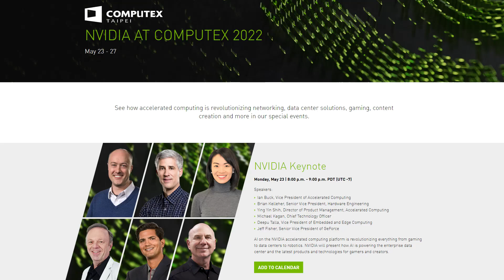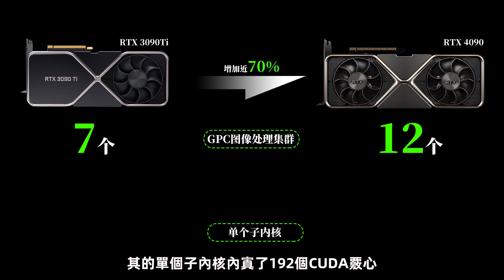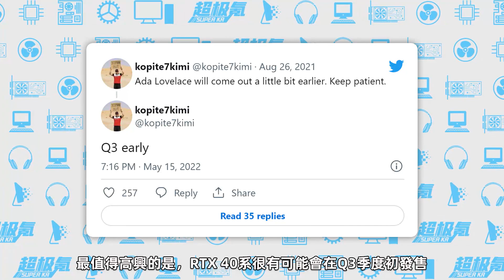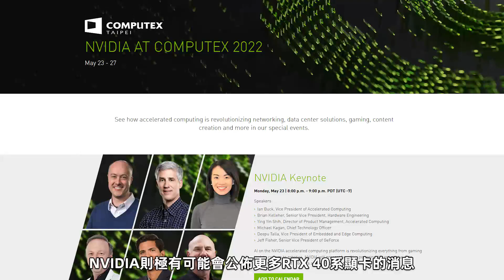RTX 4090最終規格確認：售價逼近1.5萬元，並有望提前至7月發布！「超極氪」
RTX 4090的規格得到最終確認
24GB顯存、16128個核心
售價或將逼近1.5萬元，
同時有望提前至7月發布